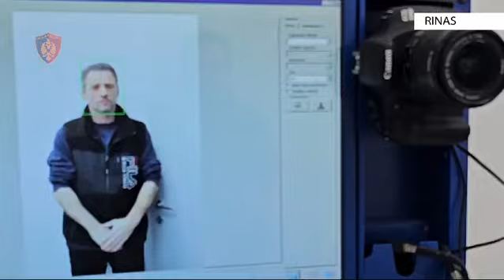U ekstradua nga Koreja e Jugut, policia informacion zyrtar për vrasësin me dy emra